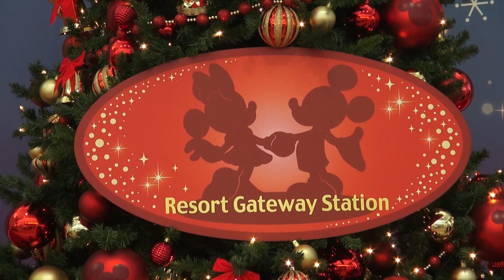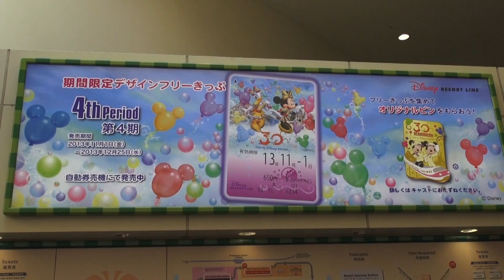TDR 「ディズニー・リゾートライナーのクリスマス」2013 "Disney Christmas Liner"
東京ディズニーリゾートの2013年クリスマスの特別車両「クリスマスライナー」
"Disney Christmas Liner" is Special Liner for Christmas at Tokyo Disney Resort.
ディズニー・リゾートラインの4駅も、素敵なクリスマスデコレーションでしたよ。